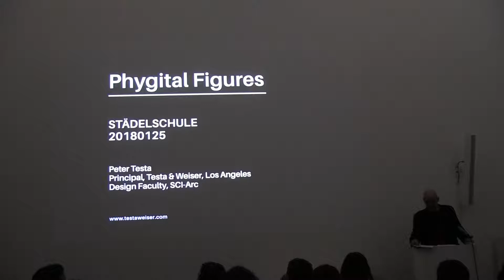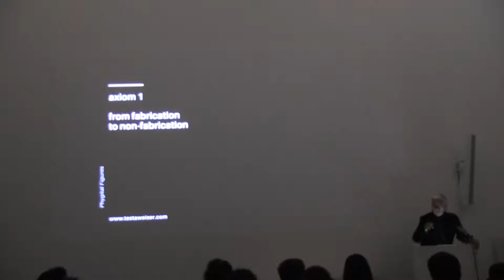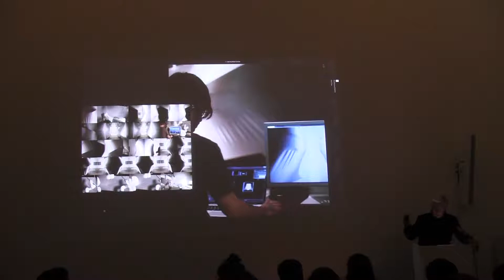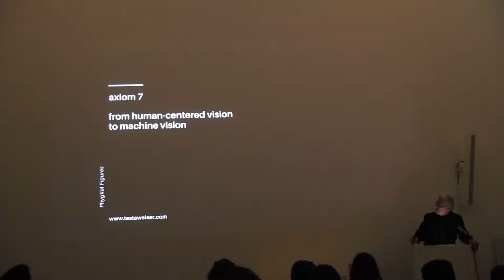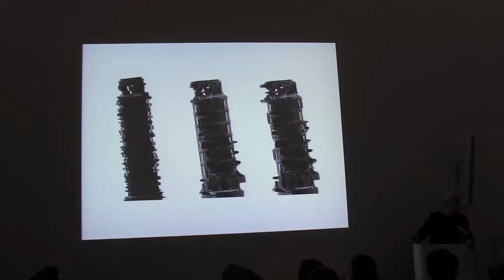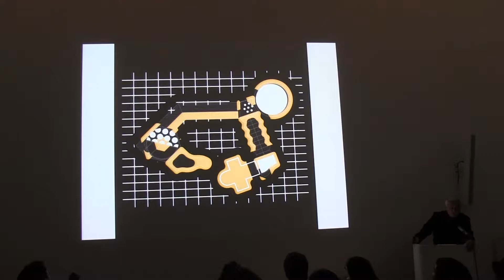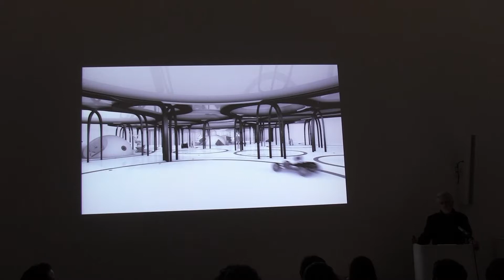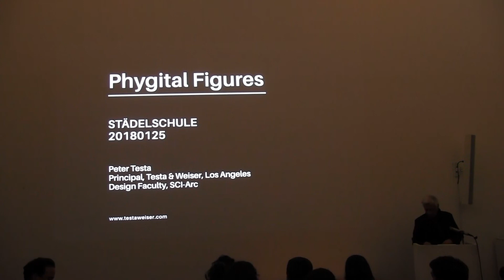Peter Testa - Staedelschule Architecture Class (SAC) Lecture Series - January, 2018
PETER TESTA: PHYGITAL FIGURES
25 JANUARY 2018

Peter Testa will lecture on recent work of the Los Angeles based architectural practice Testa & Weiser and discuss his ground-breaking work in the book “Robot House: Instrumentation, Representation, Fabrication”. Shifting vectors of the discipline, projects play with conceptual collisions between digitality and analogicity, the fictive and the actual, what is generated by mediated vison software and rendered in physical form.

He is Principal at Testa & Weiser, and Senior Design Faculty at SCI-Arc. At Testa & Weiser he leads a wide range of projects for some of the world’s most innovative companies and institutions. His firm’s work is part of the permanent collection of the Canadian Centre for Architecture (CCA) and exhibited worldwide including recent installations in New York, Los Angeles, London, Paris, and Tokyo. His writings on design and theory are widely published in international art, architecture, and design journals. Previously Peter Testa  was Associate Professor of Architecture at MIT, and Columbia University GSAPP. He has taught design studios at several schools including Harvard University GSD and University of Pennsylvania; and appointed to the Esherick Professorship at the University of California, Berkeley. He holds a Bachelor of Architecture, and Master of Science in Architecture (History/Theory/Criticism) from MIT. He is recipient of numerous awards including the MIT Innovation Award, New York Metropolitan Arts Society Architecture Award, and the Design Arts Award of the National Endowment for the Arts. In 2016 Testa & Weiser’s work was featured as one of twenty canonical projects in ‘Archeology of the Digital’ at the CCA and Yale. His critically acclaimed collection of essays and projects, “Robot House,” was published by Thames & Hudson in Summer 2017.